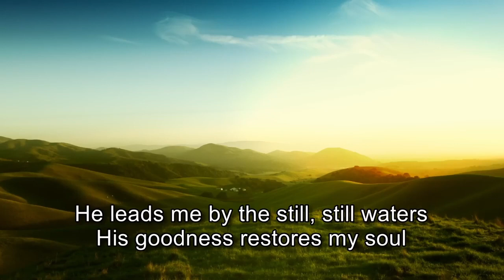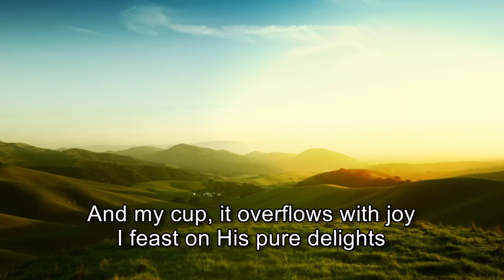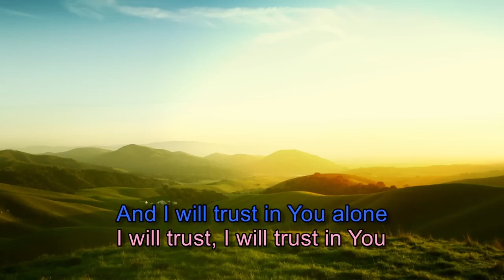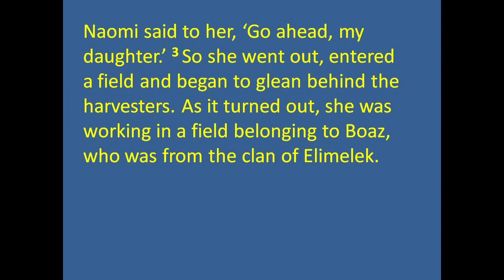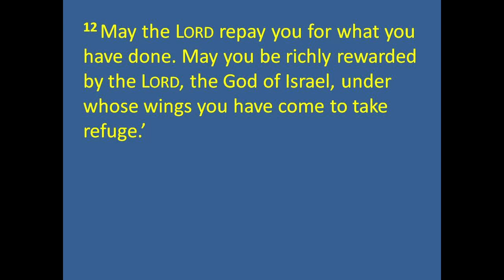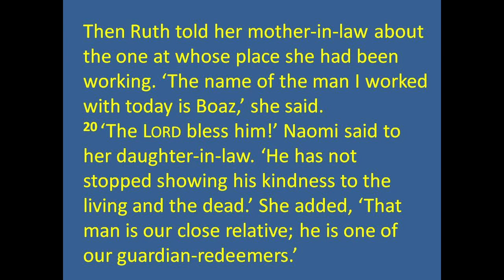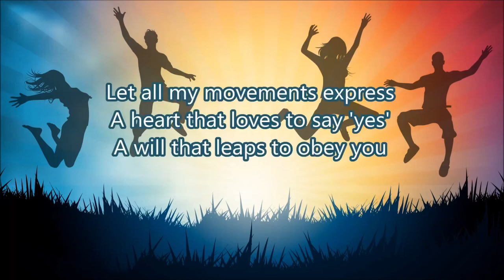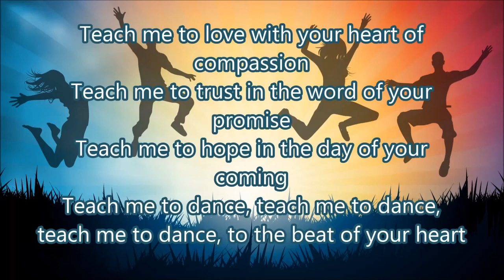Evening Prayers for Wednesday 5th June2024 led by Julia Husbands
Evening Prayers for Wednesday 5th June2024 led by Julia Husbands, Circuit Children, Families and Youth Work Enabler
o Theme – Ruth in the Harvest fields
o Bible reading: Ruth 2  read by David Suchet
o Hymn – The Lord’s my Shepherd – Stuart Townend
o Song – Teach me to dance – Graham Kendrick